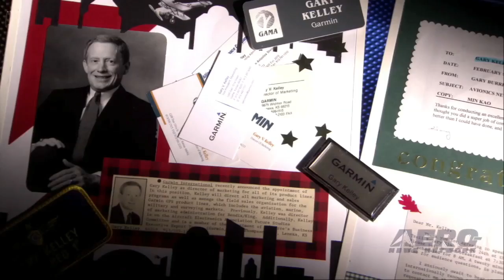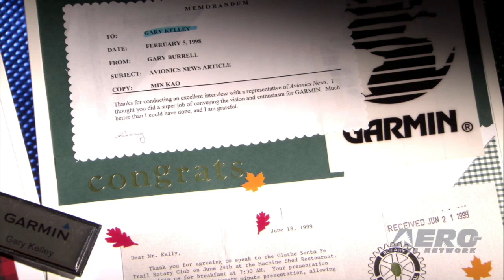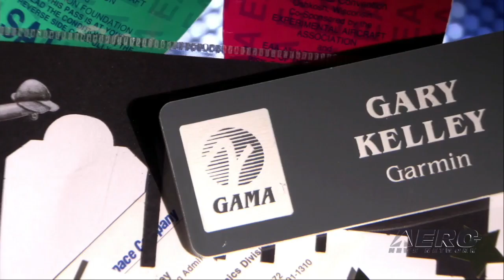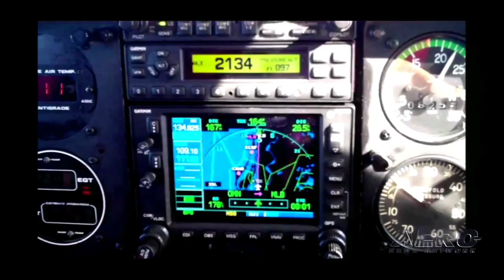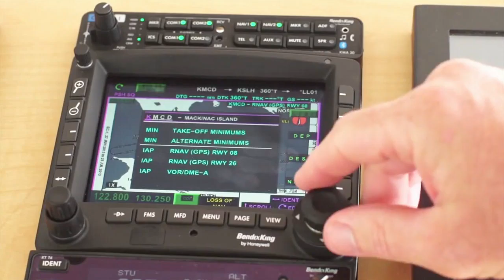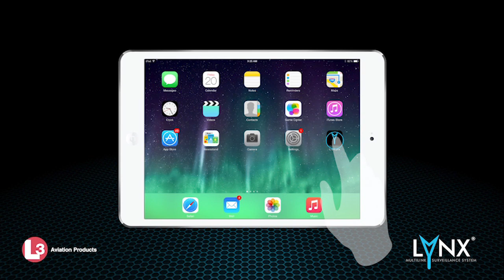Aero-TV: Gary Kelley - AEA's 2015 Lifetime Achievement Award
Gary Kelley was presented with the AEA Lifetime Achievement Award  during the opening session of the 58th annual Aircraft Electronics Association International Convention & Trade Show in Grapevine (Dallas), Texas, on Wednesday, April 8.

Gary Kelley was presented with the 2015 AEA Lifetime Achievement Award, the highest honor bestowed upon an individual by the AEA's board of directors. Kelley was recognized for his countless hours of volunteerism for the association, including his service as a board member and his leadership on the AEA's Future Studies Report, a strategic plan developed in the mid-1990s.

Kelley retired from Garmin International in December 2011 as vice president of marketing, where he led Garmin's aviation, marine, outdoor fitness and automotive divisions. He joined Garmin in 1992 as director of marketing, during which time he oversaw the development of Garmin's global marketing, sales, support and advertising strategies in the early days of the company. He also served as director of Garmin Europe from 1993 to 2004.